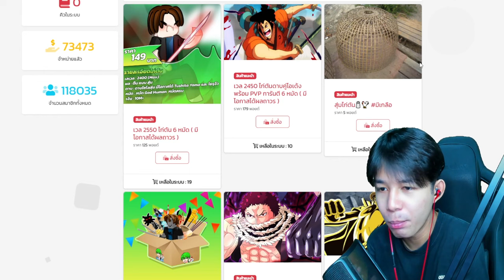Blox Fruits : ดาบคอมโบ มหาเทพ หรือ ปรับใหม่เเล้วหรอ กากกว่าเดิมอีก ไอ้ไก่